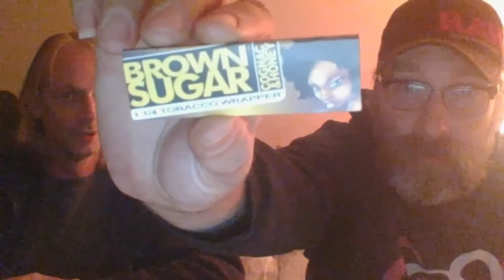Episode 107 Elements - ulta thin - rice - cone